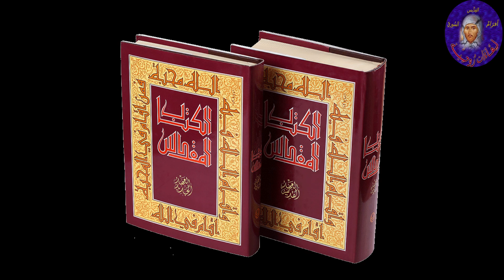عيد هامتي الرسل بطرس وبولس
☦ لـِقَـاءَات رُوحـِيـَّـة ☦
             تُقَدِّمُ:
ا🔔🔹 ⛪ 🔹🔔ا
🙏       خِدْمـَةَ      🙏
⛪ البـوق الرّوحـي ⛪
🙏      اليَوْميَّة      🙏
ا🔔🔹 ⛪ 🔹🔔ا

في رَقَمِهِ التَّسَلْسُليّ:  2925

يَوْمَ الخَمْيسِ الوَاقِعِ فِيهِ 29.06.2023

بِصَوْتِ: الأَخِ رامي الغوالي.

بِعِنْوان: عيد هامتي الرسل بطرس وبولس.

نُعلن لكم أحبّائي، أنّكم باستطاعتكم متابعة كلّ جديدنا بما يختصّ صفحة اليوتيوب، وكلّ ما يصدر عنها من تعاليم، تراتيل وشروحات كنسيّة لمواضيع مختلفة، بالإضافة إلى المقاطع الصوتيّة المختصّة بالبوق الرّوحي اليوميّ كفيديوهات، الضّغط على الرّابط الآتي: